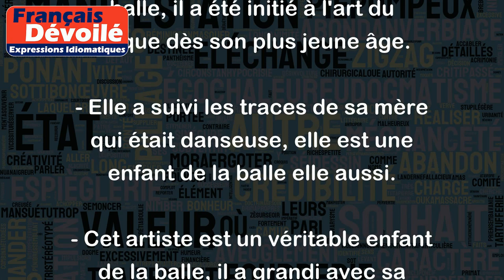Enfant de la balle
L'expression "Enfant de la balle" fait référence à une personne qui est née et a grandi dans le milieu artistique, souvent dans une famille de musiciens, de danseurs ou d'artistes de cirque. Ce terme est utilisé pour décrire quelqu'un qui a été initié très jeune à un art en particulier et a grandi dans cet environnement.
Exemples:
- Ce jeune homme est un enfant de la balle, il a été initié à l'art du cirque dès son plus jeune âge.
- Elle a suivi les traces de sa mère qui était danseuse, elle est une enfant de la balle elle aussi.
- Cet artiste est un véritable enfant de la balle, il a grandi avec sa guitare entre les mains et a toujours su qu'il voulait devenir musicien.